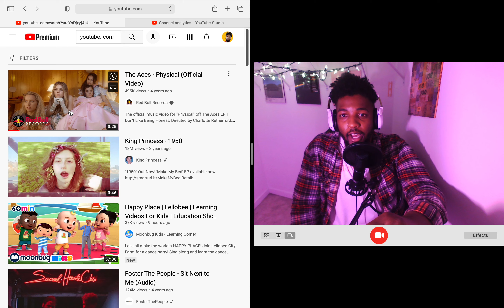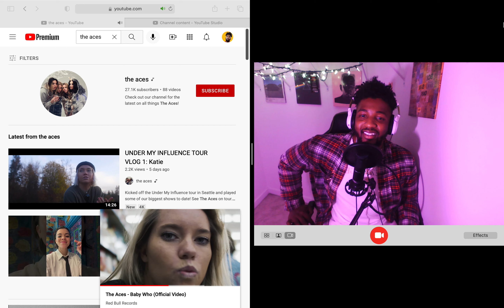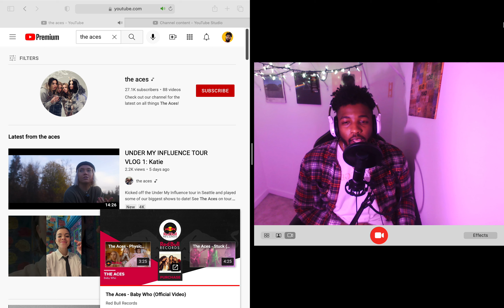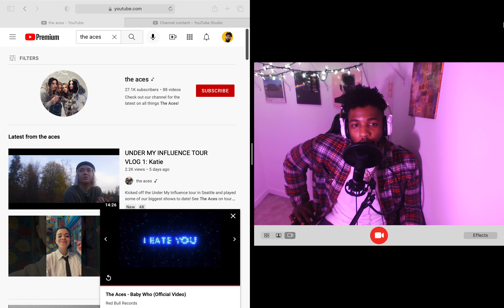The Aces - Baby Who (Official Video) Reaction